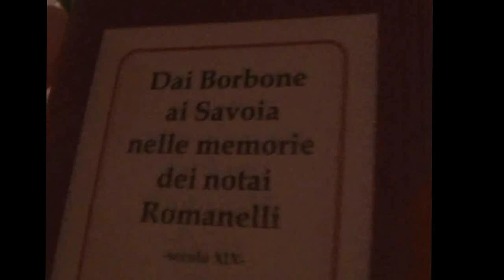§./ Solopaca INIZIO-FINE conferenza libro "Dai Borbone ai Savoia nelle memorie dei notai Romanelli"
§ nota: questo video funziona da menu e/o da spot per la navigazione in 3 videoliste. La durata dell'evento è c.a. 2 ore.

:copynotice: questo video include tre tracce audio con contenuto ristretto dal copyright
pertanto il video può contenere annunci pubblicitari monetizzati dall'autore della rivendicazione

== Dettagli ==

1) CONTENUTI RISTRETTI
Forever - Antonello Venditti
Registrazione audio
1:40 - 2:10  Riproduci corrispondenza

2) Piero E Cinzia - Antonello Venditti
Registrazione audio
0:00 - 0:48  Riproduci corrispondenza

3) Unica - Antonello Venditti
Registrazione audio
0:59 - 1:39  Riproduci corrispondenza

§ CLAIMANT - AUTORE DELLA RIVENDICAZIONE
1) SME - Per conto di: Heinz Music
2) SME - Per conto di: Heinz Music
3) SME - Per conto di: Solo Musica Italiana

§ POLICY - NORMA O REGOLA
Monetizzati dal proprietario del copyright